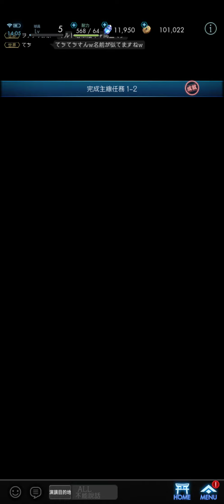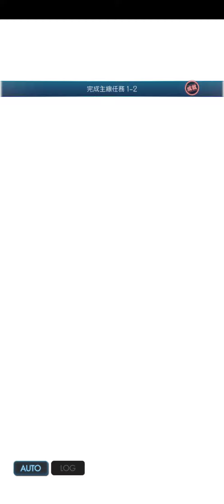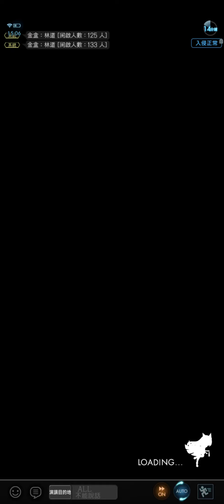2021年10月30日